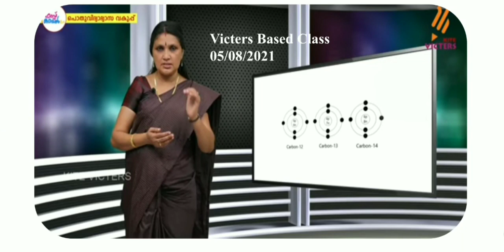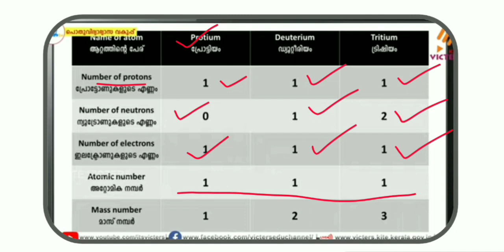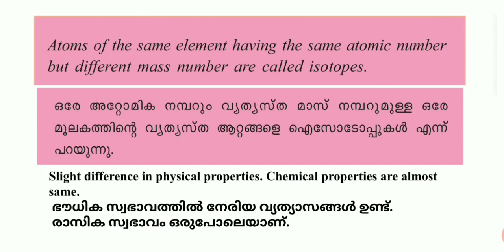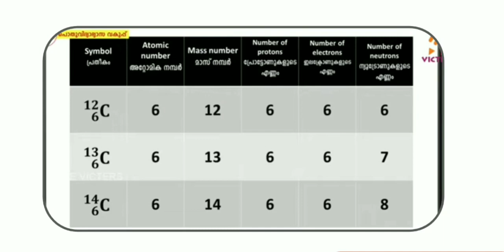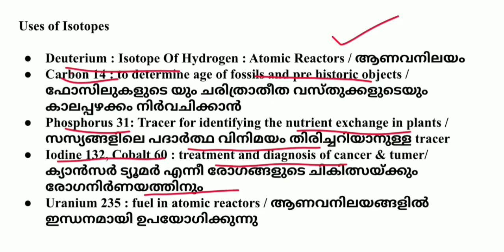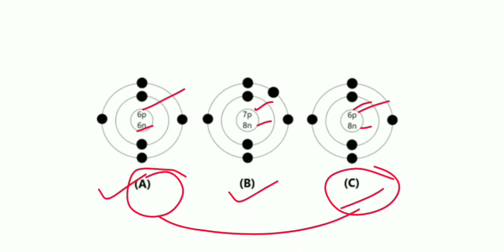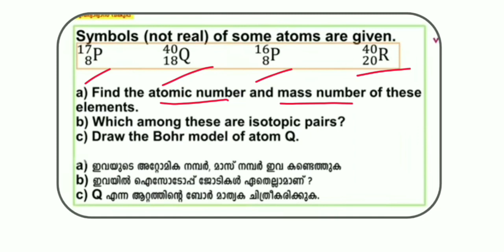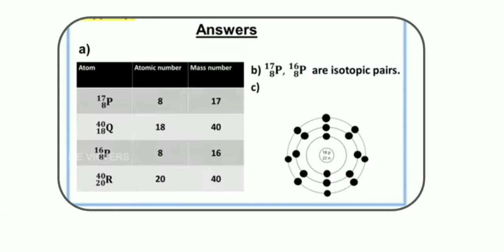SCERT Class 9 Chemistry Chapter 1 Structure Of Atom/ Isotopes / STD 9 Chemistry Notes